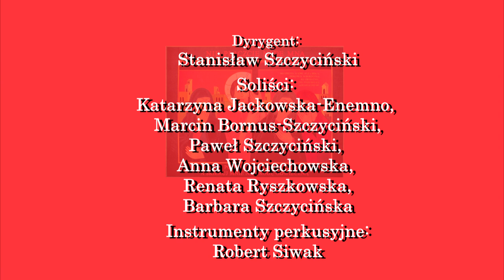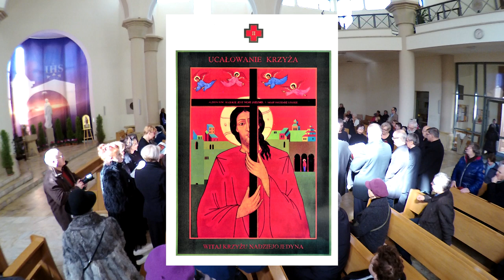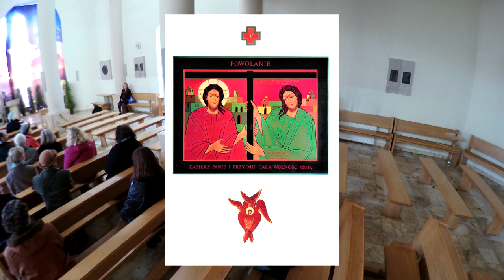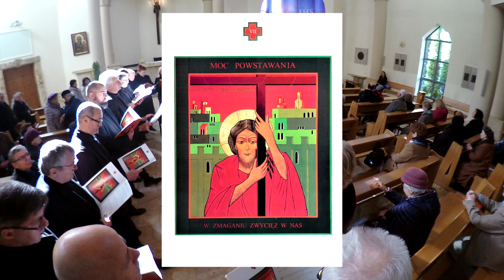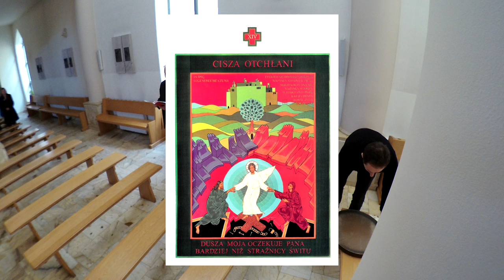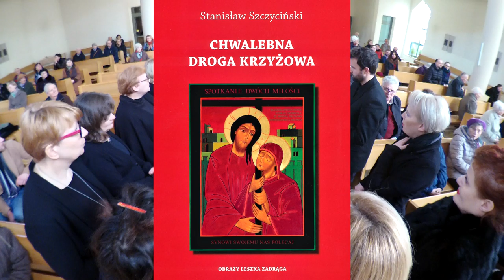Chwalebna Droga Krzyżowa - Stanisław Szczyciński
19 marca 2019 roku w Kościele p.w.. św. Szczepana, Pierwszego Męczennika, na warszawskim Mokotowie, miało miejsce wykonanie Oratorium na chór, solistów, kameralny zespół wokalny i instrumenty perkusyjne, którego autorem jest Stanisław Szczyciński pt. Chwalebna Droga Krzyżowa. Wykonanie uświetniło obchodzone w tym roku 70-lecie parafii.
Niniejsze nagranie zostało wzbogacone o obrazy, których autorem jest artysta plastyk Leszek Zadrąg. Stworzone metodą ikonopisania obrazy Drogi Krzyżowej dla kościoła p.w. św. Huberta w Zalesiu Górnym.
Jak pisze Stanisław Szczyciński: "Długie rozmowy w kręgu osób zaangażowanych w tworzenie dzieła malarskiego, dyskusje nad doborem cytatów, wreszcie niespodziewane trudności w realizacji całego projektu, natchnęły mnie myślą o równoległym tworzeniu muzycznej Chwalebnej Drogi Krzyżowej, wspierającej dzieło i nawiązującej do obrazów Leszka Zadrąga."